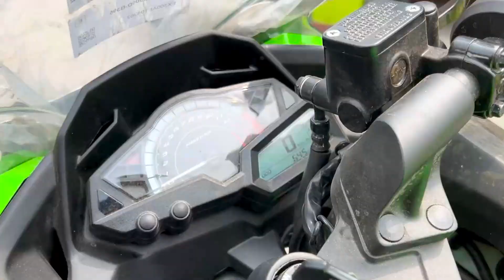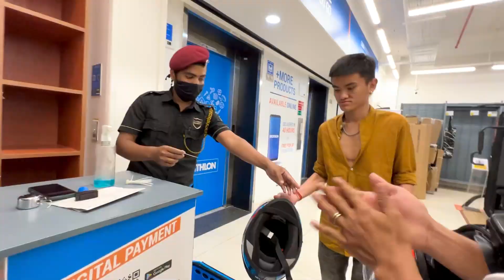ka Super Bike ki Delivery 🤪 Superbike Reveal🔥🔥